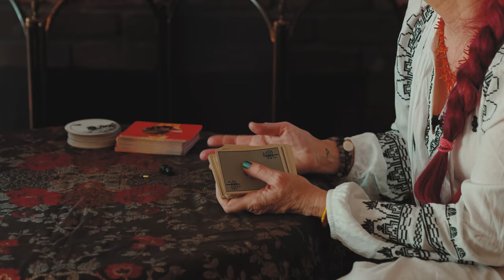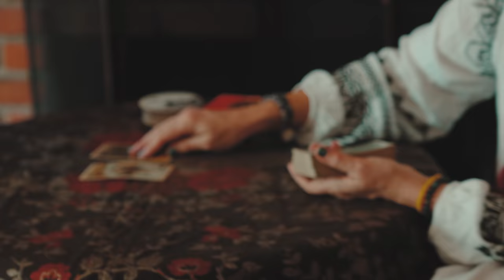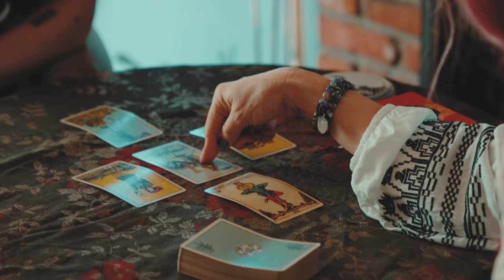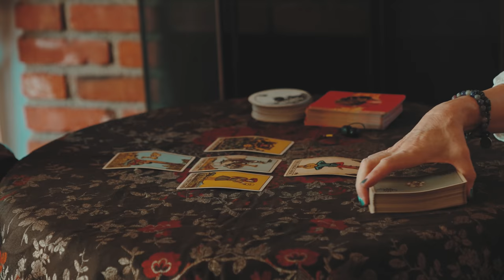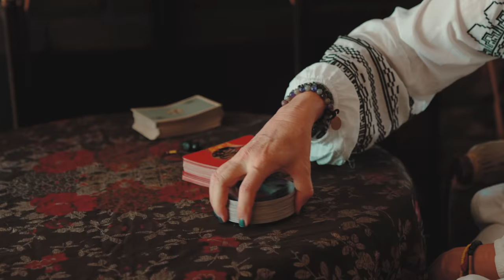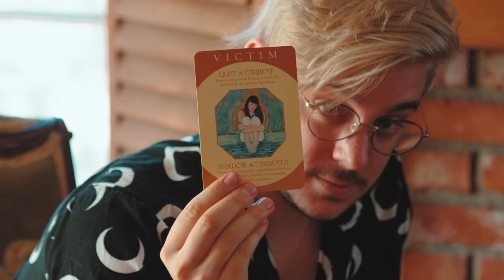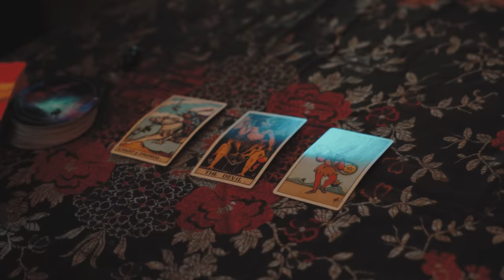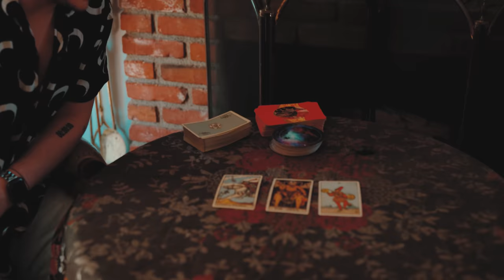a PSYCHIC predicted my FUTURE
What is my future? What is my past? Will my tour sell out? Madame Pamita will tell me EVERYTHING.